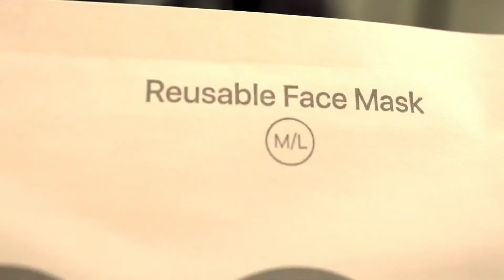ऐसे मास्क आपने कहीं नहीं देखे होंगे | Top 5 weard Mask don't Buy,helmet mask,transparent mask#corona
ऐसे मास्क आपने कहीं नहीं देखे होंगे | Top 5 weard Mask don't Buy, helmet mask, transparent mask

1. Fan Mask

2. Mask Adjuster Strap

3. Transparent Mask

4. Face Shield

5. stylish mask

 मास्क

Search Results

Web results

Mask - Buy Face Mask for Men, Women & Kids Online in India ...

Mask - Shop for Face Masks online at Myntra to protect yourself from Covid-19 in India. Select different types of mask like anti pollution  ...

Face Mask

Outdoor Masks

Wildcraft Unisex Pack of 3 ...

mask - Amazon.in

Results 1 - 16 of 100000+ — Amazon.in: mask.

SURGICOMFORT Non Woven

Amazon.in: mask

Le Gear Face Mask Pro+

ASGARD® 3 Layer Protective ...

Scott International Unisex ...

Vocado 5 Layer Filter ...

Big Tree® Pro Bike Riding ...

Face Mask - Buy N95 Mask, Surgical Mask & Disposable Mask Online ...

Buy reusable and washable cotton face masks as well as disposable surgical face mask online on Nykaa Fashion. Get free delivery on  ...

Lioncrown Unisex Reusable 5 ...

Giordano 6 Layered Anti ...

trueBrowns Reuseable 2 ...

Jaipur Kurti 3 Ply Reusable ...

Femella Black Cotton Confetti ...

Nordlich Reusable/Washable ...

Kazo Brown Animal Printed 3 ...

Masks Products for Men In India: Buy Masks Products Online at Best ...

Masks Products for Men In India: Shop best Masks & more on MensXP Shop at attractive prices.

Are n95 masks reusable?

What is the difference between an n95 respirator and a surgical mask?

Which mask is best for flu?

What's the best washable face mask?

Masks Online at Best Prices in India - Flipkart

Masks (கவசம்) act as protective coverings over your mouth and nose so that you can breathe comfortably without coughing or ...

How can I get a free mask?

What is the difference between a regular mask and an n95 mask?

What is the price of n95 masks?

Is 3 layer mask reusable?

Feedback

Videos

PREVIEW

2:59

How to wear a fabric mask

YouTube · World Health Organization (WHO)

PREVIEW

2:10

How to wear a fabric mask safely

PREVIEW

2:50

How to wear a medical mask

In this video5 key moments

Images

masquerade

face

party

white

anime

mouth

cool

black

superhero

skull

anonymous

venetian

gold

japanese

hacker

phantom

transparent

surgical

theatre

helmet

Product

View all

Web results

mask - Amazon.com

Results 1 - 16 of 200000+ — Amazon.com: mask.

face mask - Amazon.com

Results 1 - 16 of 200000+ — Amazon.com: face mask.

Mask: Buy Fastrack Face Mask For Men & Women Online In India

12 PRODUCTS — Mask - Shop for Face Masks online for guys and girls at Fastrack to protect yourself. 4 layers For Maximum Protection - Easy ...

Research mask

Coronavirus: Which Mask Should You Wear?The New York TimesApr 17, 2020

The 12 best face masks we've tested during Coronavirus ...Insider

How to Choose the Best Cloth Face Mask for You ...The New York TimesSep 11, 2020

N95 mask online

Mask Wildcraft

Mask price

Mask Flipkart

Mask Face

Mask Amazon

Face mask price

Cotton mask

Page Navigation

More results

Mask for coronavirus

• Should you be wearing a mask for coronavirus to protect yourself?

• But is wearing a face mask for corona virus guaranteed to protect you from the COVID-19 virus?

• Which mask for coronavirus?

• Where to buy a 3ply mask/ n95 mask in bulk?

What is novel coronavirus (COVID-19)?

What are the symptoms of novel coronavirus?

Should I be wearing a facemask to protect myself from novel coronavirus (COVID-19)?

Does N95 Mask protect from novel coronavirus (COVID-19)?

How is N95 Mask usefull?

View more on seniorn

N95 Mask online price in India

N95 mask online Amazon

Dettol N95 Mask online

Buy 3M N95 Mask online India

N95 mask buy

N95 Mask Flipkart

N95 Mask price online

3M N95 mask price

kuldeep seller